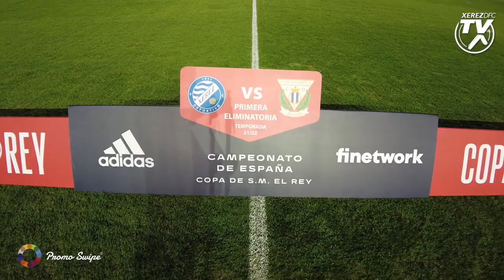Así vivimos nuestro debut en Copa del Rey ante el CD Leganés